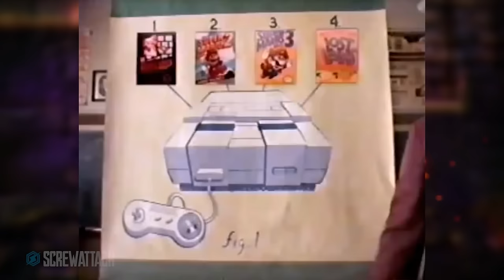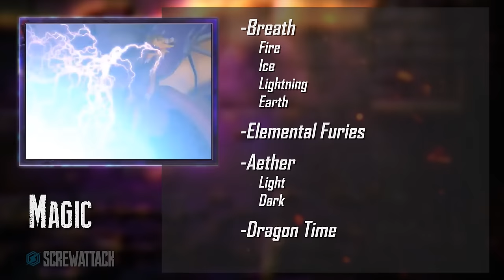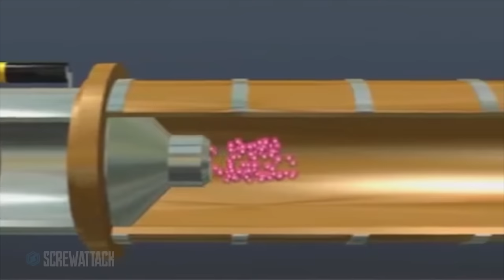Crash VS Spyro | DEATH BATTLE!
The ultimate rivalry of two classic PlayStation mascots comes to a head!

Try Blue Apron! Get $30 off your first order!

Storyboards & Asst. Animator: Kristina Christofferson
► Sprite credit to Morganicism

Matthew “ultraguy” Jones
Carmelo “AkumaTh” Sampayo
Liam Swan
Devin “Hero’s Shade” Swedenburg

“Off-Brandicoot”
By Brandon Yates